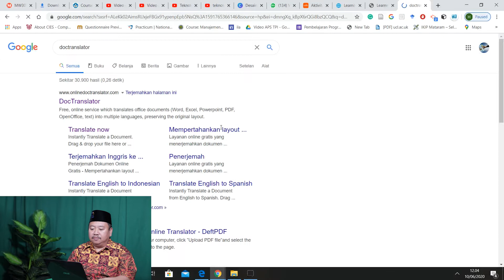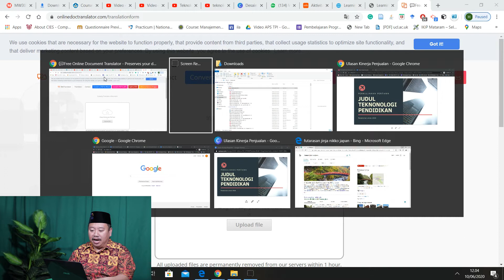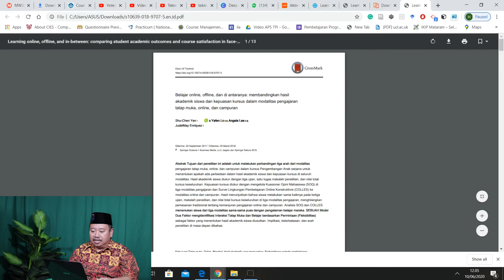62.b. Akses Buku